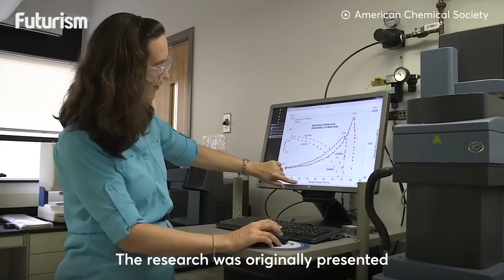Casein-based Edible Food Packaging: Futurism Originals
Casein-based food packaging isn't just edible it's also more efficient than other types of packaging.